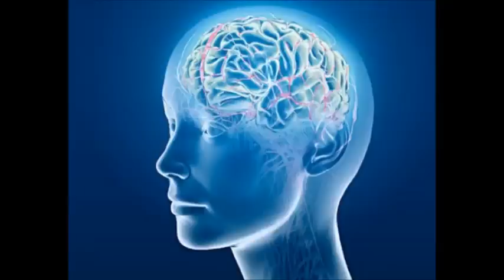Calcium - Isochronic Tones - Brainwave Entrainment Meditation